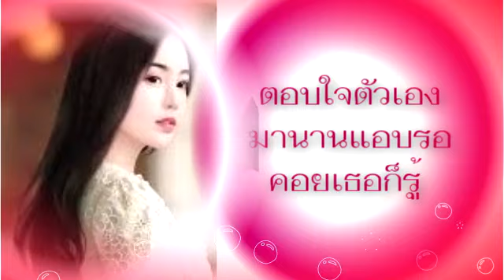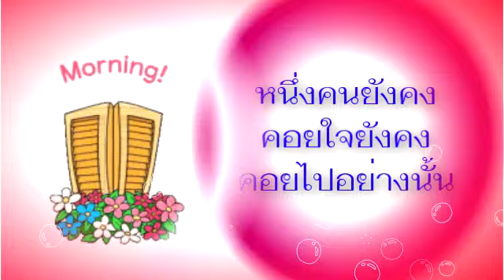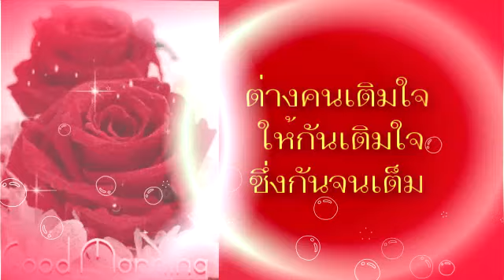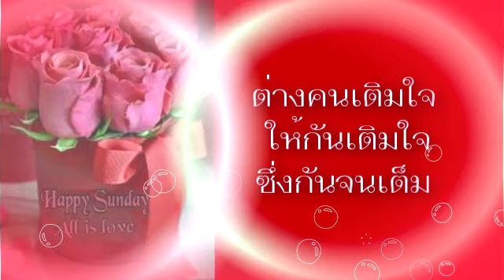สวัสดีวันอาทิตย์...เติมใจให้กัน - ก้อง สหรัถ